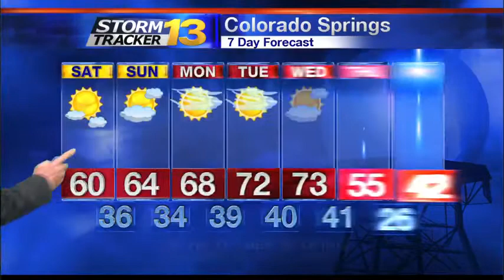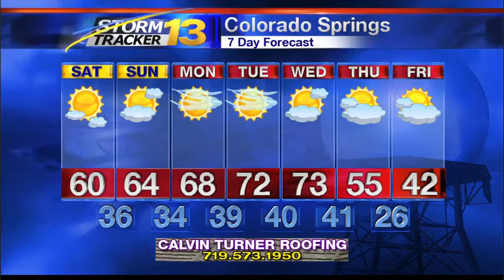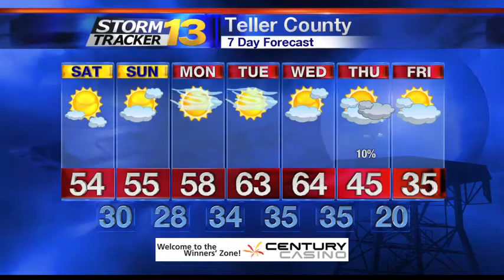Marty's Saturday Morning Forecast